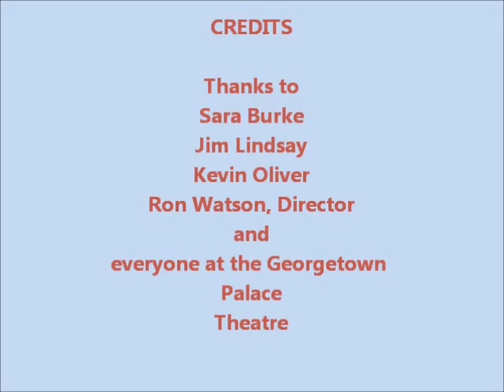Singing in the Rain Video final.wmv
Backstage at the Georgetown Palace Theatre with the cast of Singing in the Rain, February, 2012